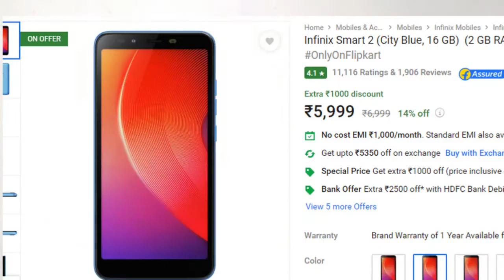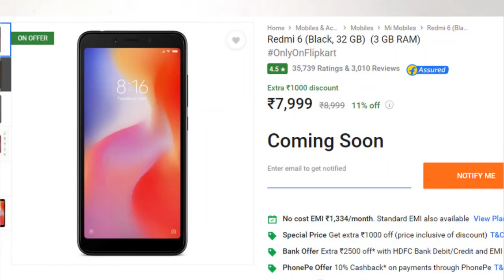Best Mobile Offers on Flipkart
Best Mobile Deals URL
Redmi 6
infinix smart 2
zenfone max pro 3GB RAM
zenfone max pro 4GB RAM
zenfone max pro 6GB TAM
Honor 7A
Samsung Galaxy s8
Nikia 6.1 Plus
Nokia 5.1 Plus

Regards

Manjit Singh